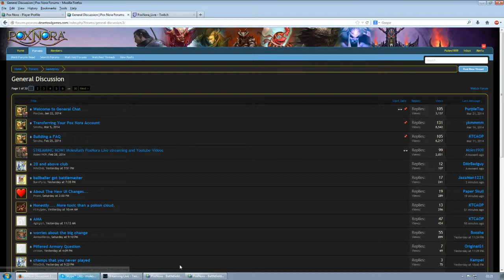PoxNora - DevilsRath (FW) vs N4ndO0 (IS/KF)